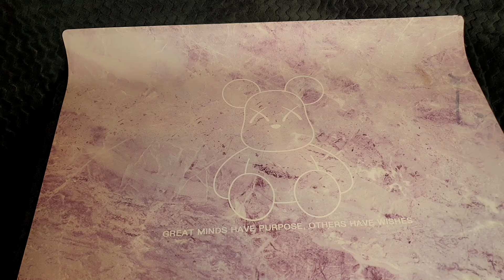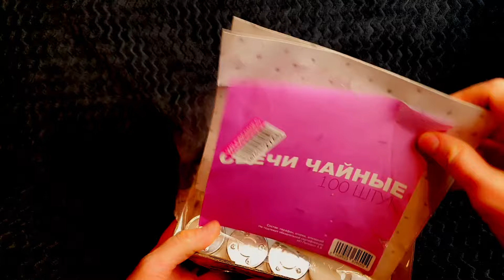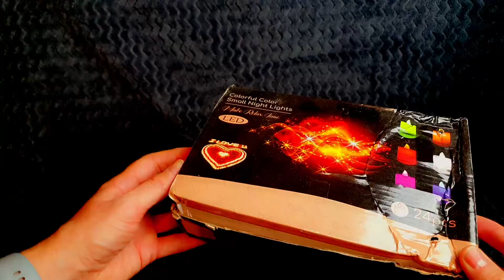Покупки с Wildberries. Обзор покупок с Wildberries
Ссылки на покупки
Набор ковриков для полок холодильника
Крышка для микроволновки 23 см.